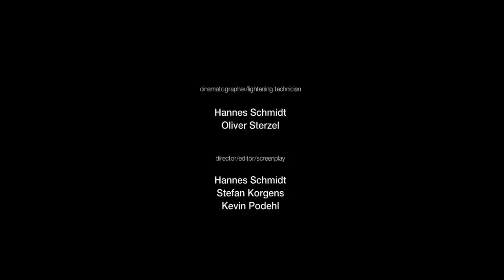Noahs Boat - Streichholz 1.0 (Official Live Video)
Official Live Video for "Streichholz 1.0" by Noahs Boat.

Produced and Directed by Hannes Schmidt, Oliver Sterzel, Christopher Peyerl, Stefan Korgens and Kevin Podehl.

Music performed by Noahs Boat
Guitars: Stefan Korgens/ Jacob Jurgeit
Keys/Percussion: Kevin Podehl
Drums:  Jens Treffurt
Bass:    Tom Kranen